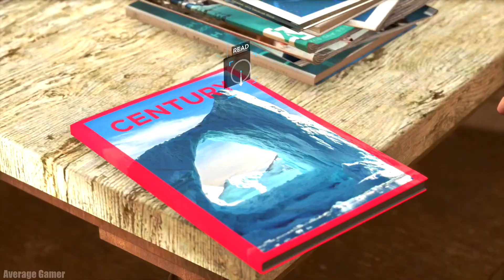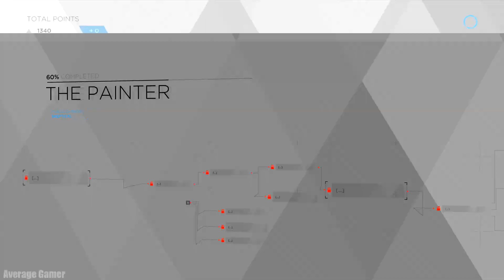Detroit Become Human (PS4) - Chapter # 4 - The Painter - No Commentary